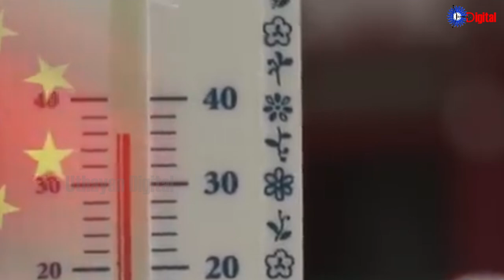Uthayan: Lunch Time Tamil News | 07-09-2024